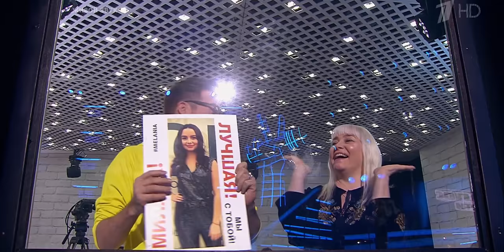2021 BRAND NEW Blind Auditions! 🚨| Top 10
The Voice Kids is launching new seasons around the world! Enjoy these 10 BRAND NEW Blind Auditions from Indonesia, Portugal and Russia!

🚨 This video features the following performances:
00:00 Cheryl - "Seven Rings" by Ariana Grande (Indonesia)
02:07 Carolina - “I’ll Never Love Again" by Lady Gaga (Portugal)
04:14 Taisiya - "Broken Vow" - Lara Fabian (Russia)
06:59 Michaella - "Don't Know Why" by Norah Jones (Indonesia)
09:04 Duarte "Lately" by Stevie Wonder (Portugal)
10:49 Sofia - "Run to You" Whitney Houston (Russia)
13:23 Nikita - "New York" by Frank Sinatra (Indonesia)
15:46 Leonor - "Yesterday" by The Beatles (Portugal)
17:57 Milana - "idontwannabeyouanymore" by Billie Eilish (Russia)
20:20 Aisha - "I Feel Good" by James Brown (Indonesia)